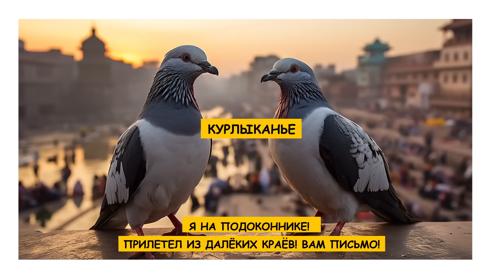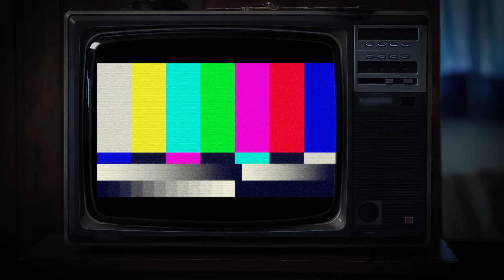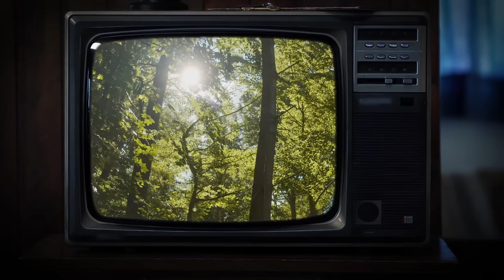О чем говорят попугаи, каркают вороны и ухают совы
Проект "Трудности перевода" посвящен расшифровке разнообразных языков животного мира. В серии "Гении в перьях" вы узнаете: Можно ли с попугаями поговорить по душам? О чём ухают совы? Правда ли, что голуби способны отличать картины Монэ от полотен Пикассо? Почему утки считаются коварными соблазнительницами? Умеют ли куры считать? И про что каркают вороны?